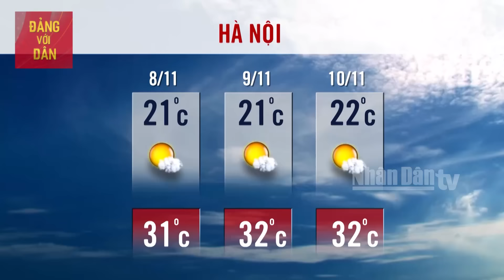Tin BÃO SỐ 7 mới nhất: Dự báo thời tiết hôm nay 8/11 | Bản tin thời tiết 3 ngày tới